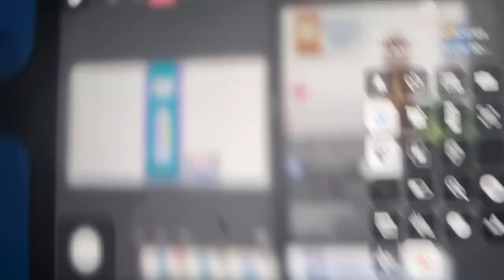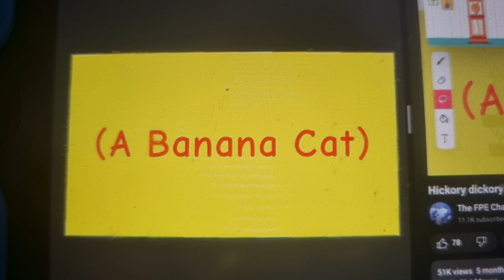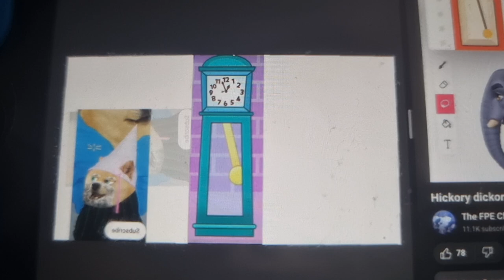Hickory dickory dock George to Elephant